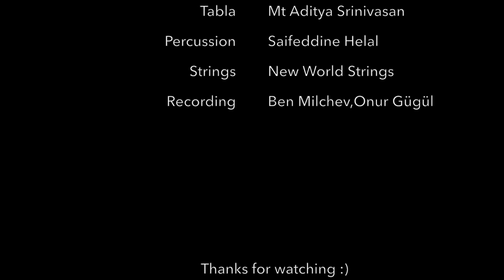BalaBass - When Will I See You Again by Brian McKnight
Balaban: Alp Akmaz
Bass Guitar: Han Beyli
Tabla: Mt Aditya Srinivasan
Percussion: Saifeddine Helal
Strings: New World Strings